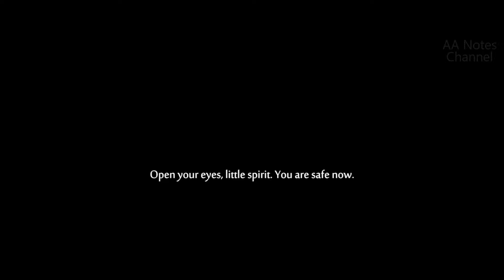Ori and the Will of the Wisps - Walkthrough #20